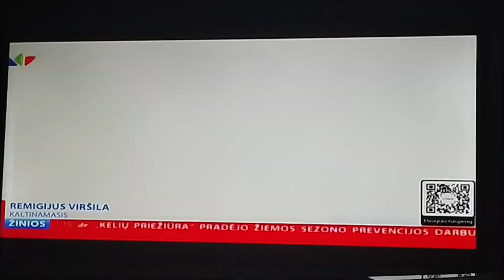Remigijui Viršilai grese 2metai belanges už nepilnamečio sumušimą.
Remigijus Viršila, apsimeta gerų žmogumi tik tok platformai, žmones mulkina pinigus renka savo nusikaltimams padenkti žalą,o kat primušė nepilnametį tai jis jaučiasi nieko nepaderes jaučiasi teisūs, kiek daug pas mus Lietuvoje naivių žmonių. Būtų jam gerą pamoką praleisti 2metus belangiai,gažint kaip ten patekęs ar būtų toks egresivus,ar kojinės plautu kitiems nuteistiesiems.